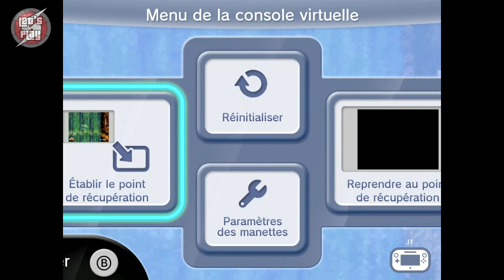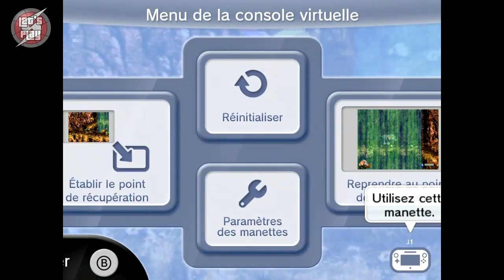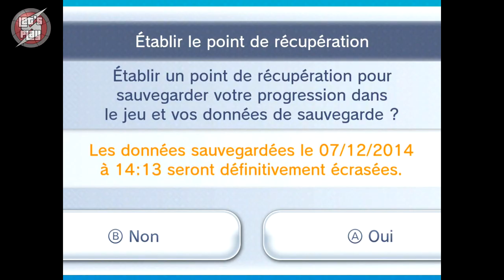Donkey Kong Country 3 - Episode 9